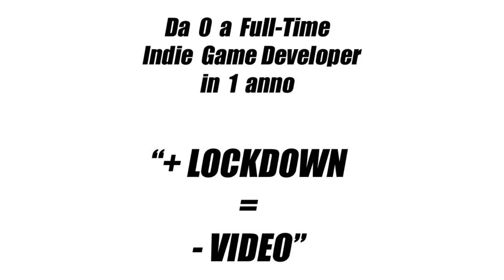Più Lockdown = Meno Video - Da 0 a Full-Time Indie Game Developer in 1 anno - Week 44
Resoconto della settimana N.44 come sviluppatore di video giochi a tempo pieno.

Da questa settimana a causa del prolungato lockdown causato da chi imporre la sua soluzione al coronavirus, la produzione dei video cambierà.
Nel video i dettagli.

Se vuoi giocare un mahiong solitaire nuovo ed originale, puoi acquistare Creepy Mahjong qui:

Altri articoli sono presenti nei seguenti negozi.